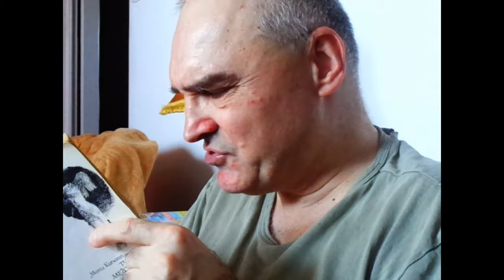"Twarz mężczyzny" Marii Kuncewiczowej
Młoda dziewczyna poszukuje mężczyzny z twarzą.
zapraszam na film.

Promocja tomiku "Z krajobrazów poety" trwa!